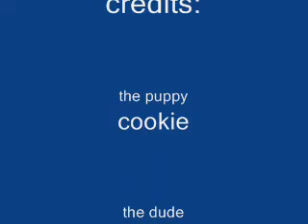Cookie Basic Training.wmv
cookie's training rolled into 1 video